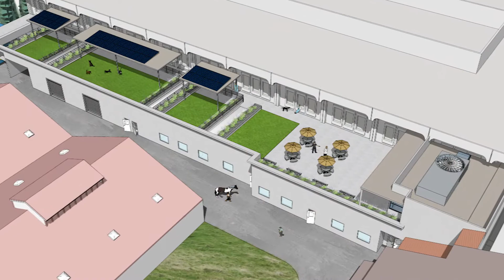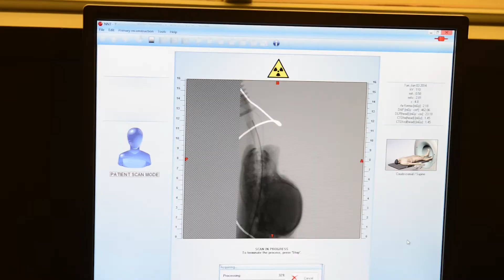Transforming Veterinary Care: UC Davis Big Ideas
-- The School of Veterinary Medicine is a world leader across the board. As veterinarians we deliver care with unparalleled expertise and compassion. As researchers we advance medical knowledge through cutting-edge inquiry and innovation. And as educators we train the pioneers of tomorrow, who will advance the field in decades to come.

The new Veterinary Medical Center is a comprehensive, state-of-the art campus that will allow us to expand our research, care for a growing patient caseload, and teach even more students.